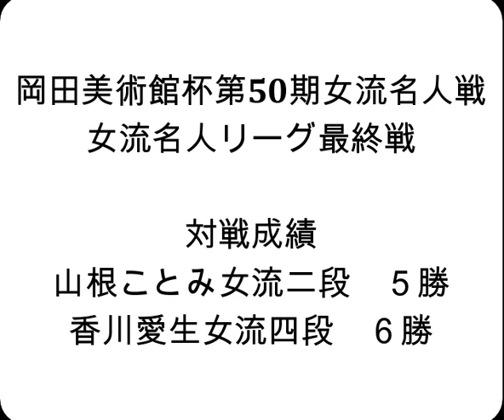将棋対局速報▲山根ことみ女流二段(4勝4敗)△香川愛生女流四段(2勝6敗) 岡田美術館杯第50期女流名人戦女流名人リーグ最終戦「主催：報知新聞社 日本将棋連盟 特別協賛ユニバーサルエンターテインメント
お知らせ
メンバーシップを始めました。

2023年12月3日の将棋対局情報(詳細は次の動画で随時更新!)

岡田美術館杯第50期女流名人戦女流名人リーグ最終戦
▲山根ことみ女流二段△香川愛生女流四段
山根ことみ女流二段が勝ちました。
この勝利によりまして、女流二段昇段後100勝の規定を満たし、女流三段に昇段しました。
(対局日:2023/11/24)

12/3の対局結果
第73回NHK杯テレビ将棋トーナメント３回戦 第２局
[終局](勝)▲八代 弥七段△谷川浩司十七世名人